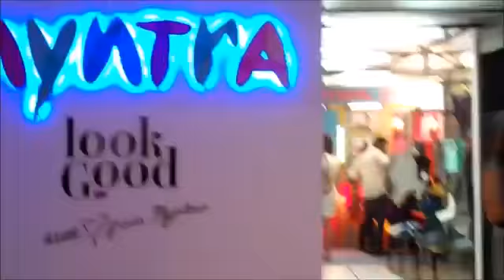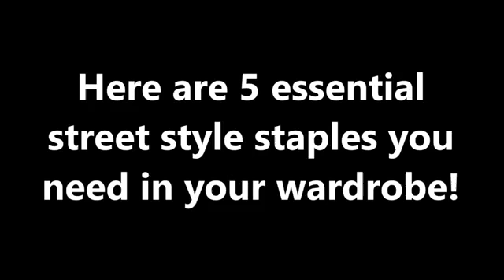MissMalini s Street Style Love At MFWknd